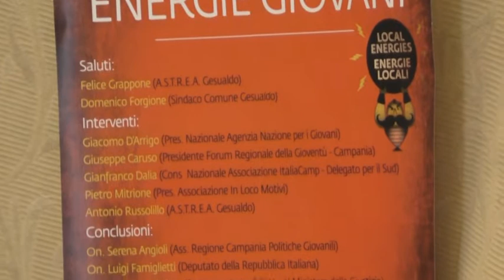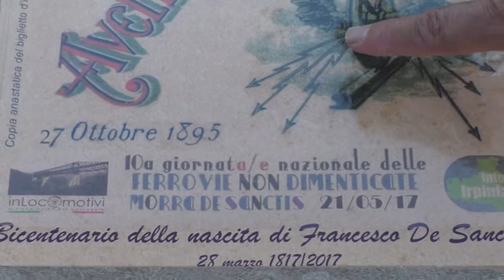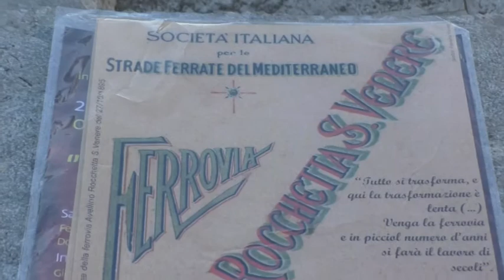Migliore a Gesualdo: investire sui piccoli comuni per far ritornare i giovani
Energie Giovani nei piccoli comuni. A Gesualdo il sottosegretario alla Giustizia Gennaro Migliore incoraggia le associazioni impegnate in progetti culturali e turistici.